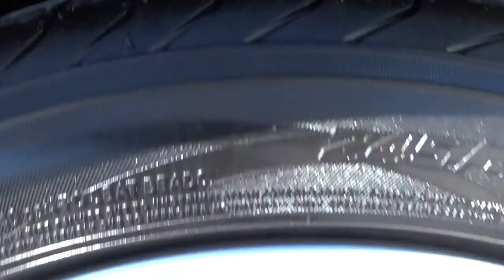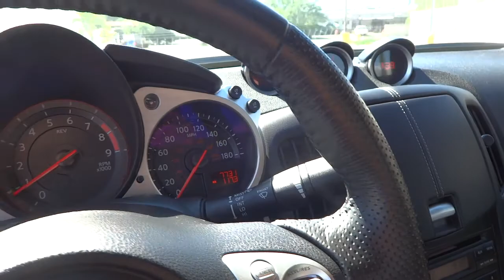NISSAN 370-Z 2011 (JUSBER MUNOZ) (FOR SALE)